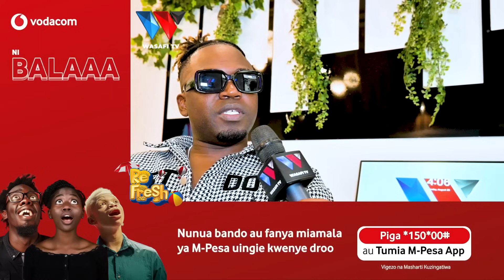JUMA LOKOLE AMPA MAKAVU HAJI MANARA "MIMI SIKWEPEKI, KUKASIRIKA KWAKE MIMI NAINGIZA PESA"